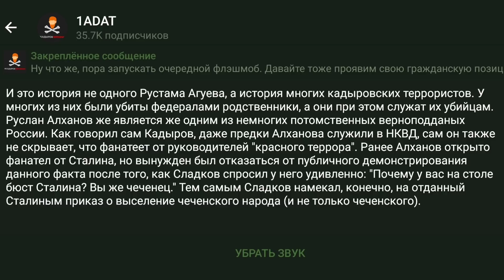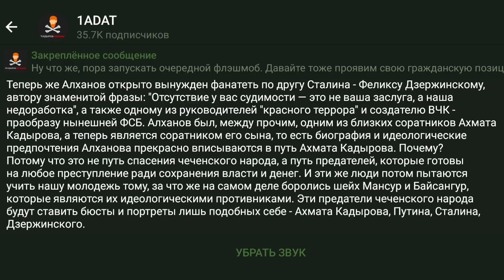Предатели чеченского народа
Руслан Алханов - министр внутренних дел Чечни, одна из самых влиятельных фигур в среде кадыровских террористов. Алханов резко выделяется из этой банды, но не своим положительными качествами. Например, слева от Алханова сидит начальник Курчалоевского РОВД Рустам Агуев, который стал известен за последние дни клятвой отрезать головы семье Янгулбаевых и публичным призывом к проживающим в Европе чеченцам, дабы "они, если они не трусы, отрезали головы Янгулбаевым и привезли их в Чечню". Но еще ранее нашей аудитории он стал известен благодаря своему жизненному пути. Как мы раскрывали в статье "Служу убийцам своего брата", Рустам Агуев стал служить тем, кто убил его брата, стал носить ту же форму, что и его убийцы, и вообще не упоминает об этом преступлении, предпочитая забыть об этом.

И это история не одного Рустама Агуева, а история многих кадыровских террористов. У многих из них были убиты федералами родственники, а они при этом служат их убийцам. Руслан Алханов же является же одним из немногих потомственных верноподданых России. Как говорил сам Кадыров, даже предки Алханова служили в НКВД, сам он также не скрывает, что фанатеет от руководителей "красного террора". Ранее Алханов открыто фанател от Сталина, но вынужден был отказаться от публичного демонстрирования данного факта после того, как Сладков спросил у него удивленно: "Почему у вас на столе бюст Сталина? Вы же чеченец." Тем самым Сладков намекал, конечно, на отданный Сталиным приказ о выселение чеченского народа (и не только чеченского).

Теперь же Алханов открыто вынужден фанатеть по другу Сталина - Феликсу Дзержинскому, автору знаменитой фразы: "Отсутствие у вас судимости — это не ваша заслуга, а наша недоработка", а также одному из руководителей "красного террора" и создателю ВЧК - праобразу нынешней ФСБ. Алханов был, между прочим, одним из близких соратников Ахмата Кадырова, а теперь является соратником его сына, то есть биография и идеологические предпочтения Алханова прекрасно вписываются в путь Ахмата Кадырова. Почему? Потому что это не путь спасения чеченского народа, а путь предателей, которые готовы на любое преступление ради сохранения власти и денег. И эти же люди потом пытаются учить нашу молодежь тому, за что же на самом деле боролись шейх Мансур и Байсангур, которые являются их идеологическими противниками. Эти предатели чеченского народа будут ставить бюсты и портреты лишь подобных себе - Ахмата Кадырова, Путина, Сталина, Дзержинского.